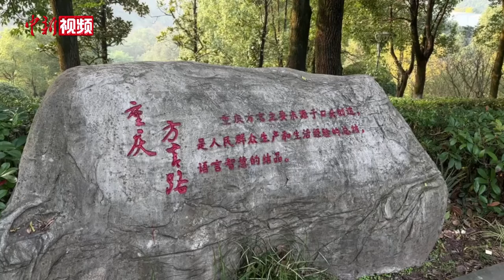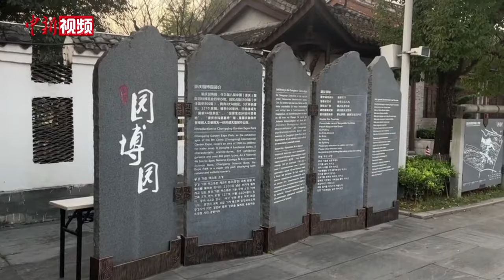重庆现方言路！网友：逛一圈就不用担心听不懂重庆话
“正南齐北（一本正经）”“巴心不得（正合心意）”“不摆了（了不起）”……近日，重庆园博园内的一条方言路在网上走红。记者探访发现，这条近两百米长的石梯，上面刻印了近百条重庆方言和歇后语，吸引游客打卡边玩边学。网友戏称，到重庆旅行先到这里打卡，游玩就不怕听不懂重庆话了。（文奕  刘相琳）